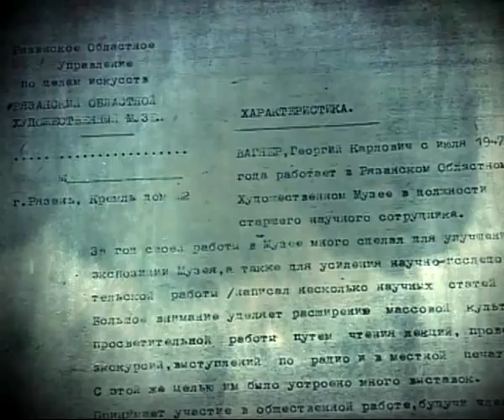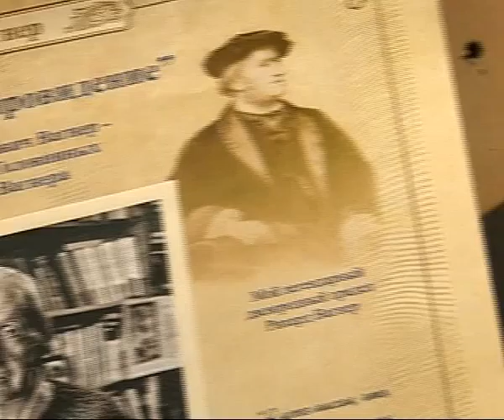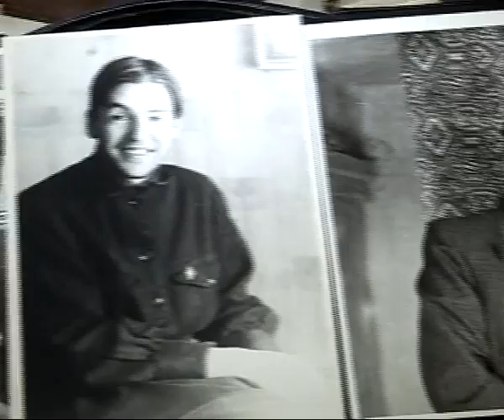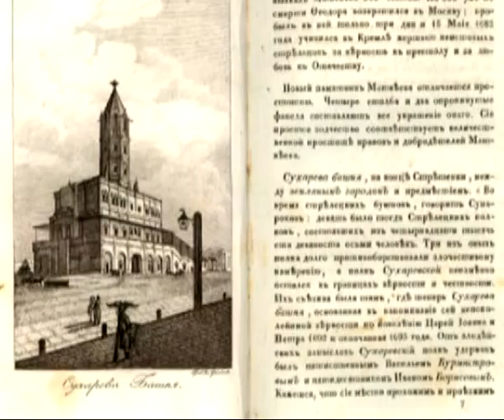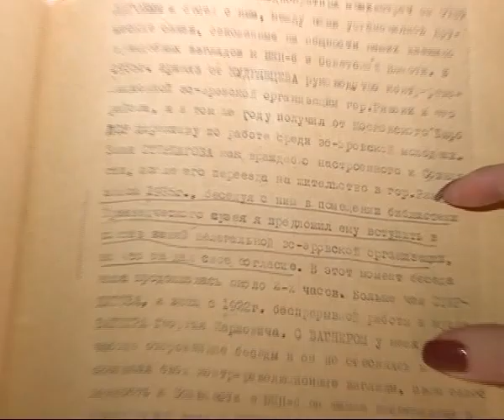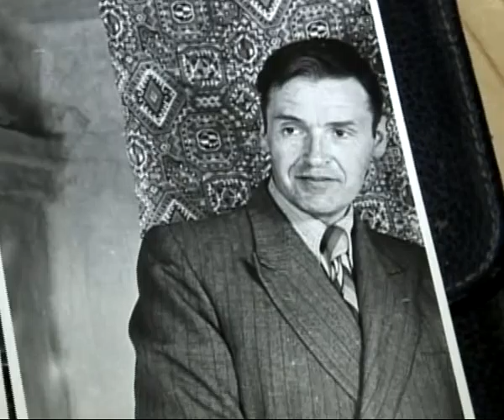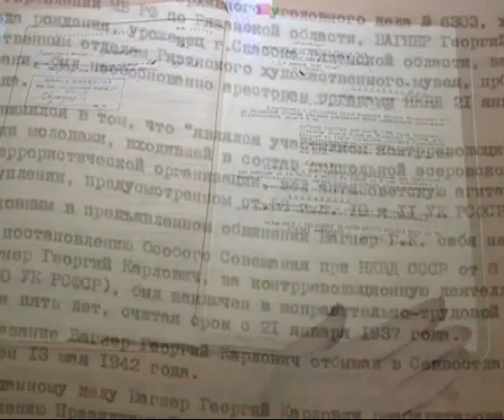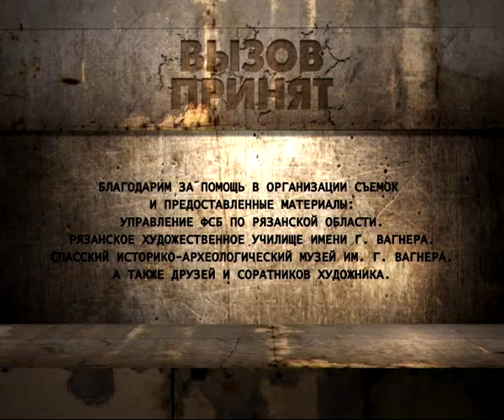Вызов принят 040713